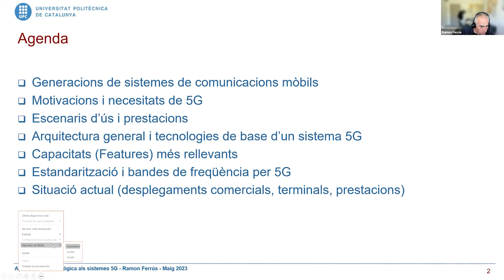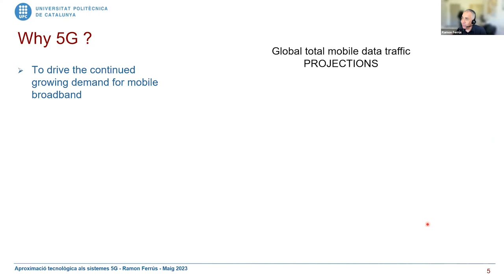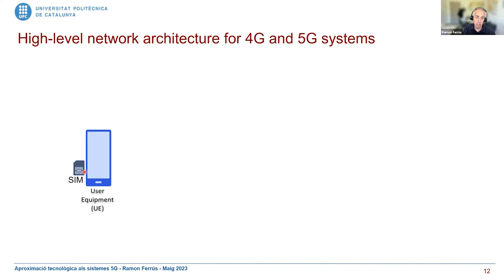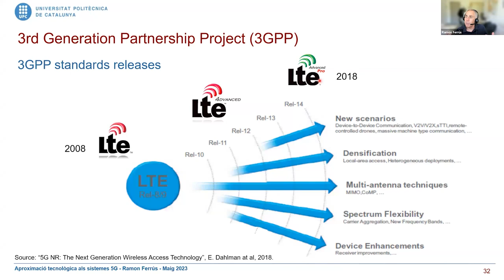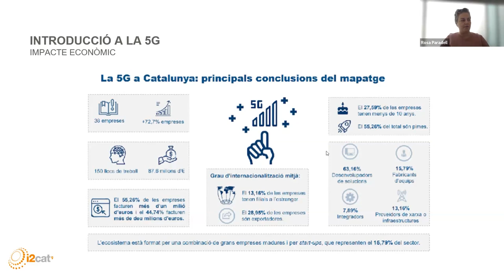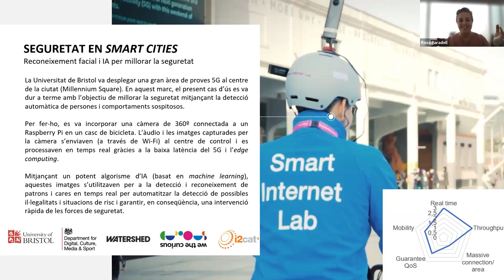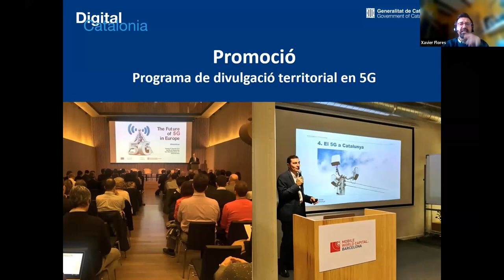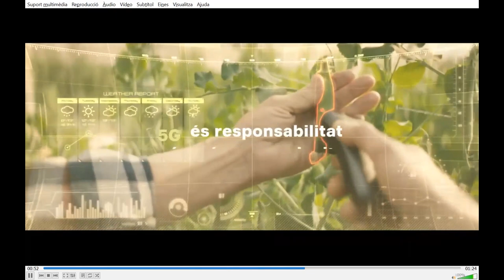Introducció a la tecnologia 5G i el seu impacte a les ciutats i a l'Administració pública (2023)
PRESENTACIÓ
El taller de capacitació sobre la tecnologia 5G per a l'empleat públic es concep com una formació que permetrà donar una visió general de la tecnologia 5G i el seu impacte a les administracions públiques catalanes.
Es pretén dotar de coneixements de base tant pel que fa a l'aspecte pròpiament tecnològic com al relacionat amb els nous models de desplegament i els anomenats 'verticals d'ús' que apareixeran gràcies a la seva implantació.
La formació serà impartida per persones involucrades en el desenvolupament de la nova xarxa de cinquena generació al nostre país, les quals aportaran formació i informació de primera mà totalment actualitzada respecte a la realitat actual del desplegament i l'estratègia d'implantació de la 5G a Catalunya.

OBJECTIUS
Donar a conèixer la tecnologia 5G i les possibilitats que ofereix.
Presentar possibles aplicacions d'ús a l'Administració pública.
Fomentar l'aplicació d'aquesta tecnologia en diferents àmbits de l'Administració pública catalana per millorar la gestió i els processos.
Presentar l'Estratègia 5G del govern de la Generalitat de Catalunya.

PROGRAMA
Sessió 1: Aproximació tecnològica a la 5G
· Motivacions i necessitats de 5G. Escenaris d'ús i prestacions. Arquitectura general i tecnologies de base d'un sistema 5G.
Ponent: Ramon Ferrús, professor del Departament de Teoria del Senyal i Comunicació de la UPC
· Descripció de les capacitats més rellevants. Estandardització. Bandes de freqüència per 5G. Situació actual (desplegaments comercials i terminals)

Sessió 2: Verticals, casos d'ús i impacte de la 5G a l'Administració pública
· Verticals i casos d'ús de la 5G. Impacte en l'Administració pública i les ciutats intel·ligents.
Ponent: Rosa Paradell, innovation business development director, Fundació I2cat
· L'estratègia 5G de Catalunya
Ponent: Xavier Flores, coordinador de l'Estratègia 5G de Catalunya i de les Àrees 5G, de la Secretaria de Polítiques Digitals